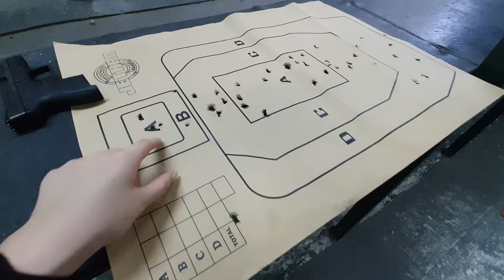FIRST TIME SHOOTING A GUN l Faye Louise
In this vlog, i share an activity that I've been wanting to do for a while now. I went to a shooting range with my dad, where I learned how to shoot a gun for the first time!

Thank you so much for being here. I sincerely appreciate every single one of you!

Forever and always, Ophelia.

FAQ:
Age - 18, the day this was posted. My birthday is on August 15!
SHS strand: STEM
Camera - Canon EOS 1100D / Samsung S10 / AKASO EK7000